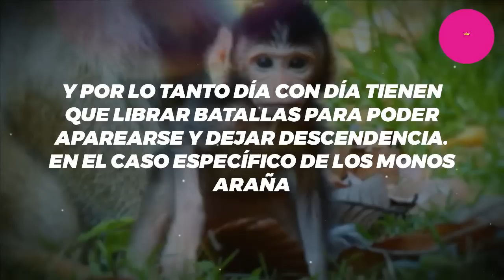😱 ¡ 𝗟𝗘 𝗖𝗔𝗬𝗢 𝗟𝗔 𝗟𝗘𝗬 ! Confiscarón La Casa de Belinda Por Tener Animales 𝗘𝗫𝗢𝗧𝗜𝗖𝗢𝗦 🔥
¡ 𝗟𝗘 𝗖𝗔𝗬𝗢 𝗟𝗔 𝗟𝗘𝗬 ! Confiscaron La Casa de Belinda Por Tener Animales 𝗘𝗫𝗢𝗧𝗜𝗖𝗢𝗦

Le Llego el Karma Belinda Tendra que Pagar Caro por tener animales en peligro de extincion.

 BIENVENIDOS!!!
suelta la sopa
televisa
exclusivas
venga la alegria
tv azteca
polemica
chismes
Entertainment
farandula mexico